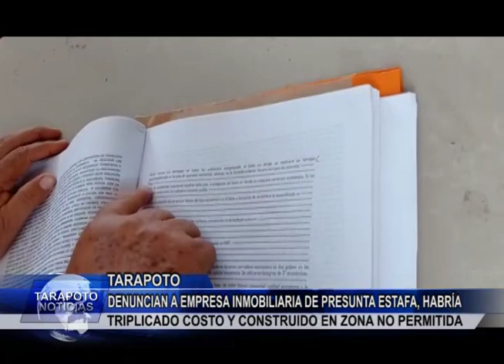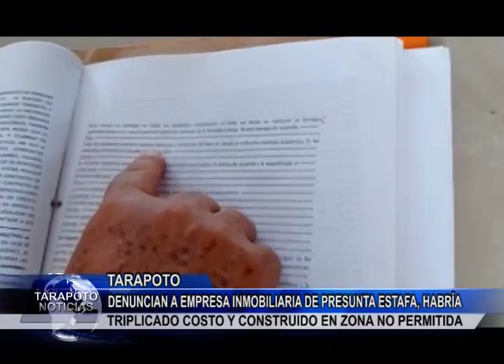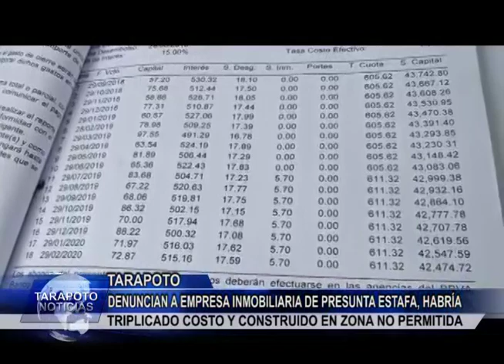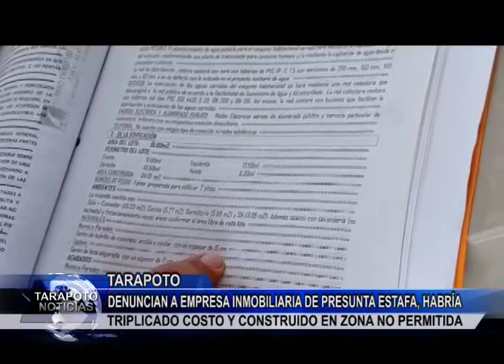Denuncian a empresa inmobiliaria de presunta estafa, habría triplicado costo